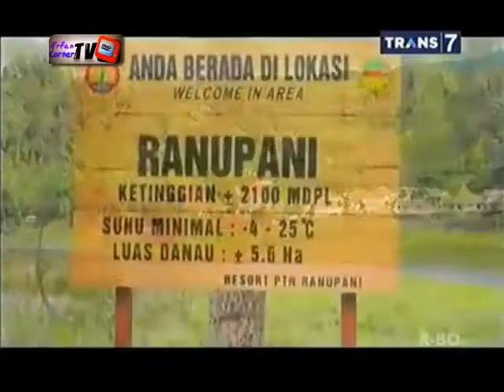On The Spot - 7 Tempat Indah Indonesia yang Terancam Rusak